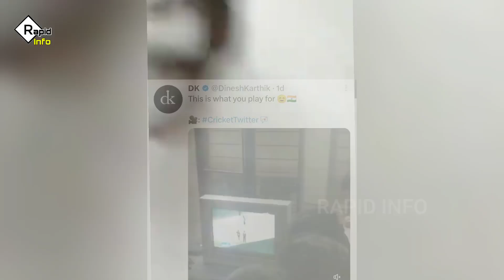Boys Hostel Crazy Reaction On India Vs Australia Match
india vs australia match | india vs australia odi match | cricket match crazy reaction  | Rapid Info

🔷 our channel rapid info contains amazing facts and knowledge videos. we  also upload one minute youtube shorts on interesting topics and hindi facts

Managed By - Storytellers Media Ltd.